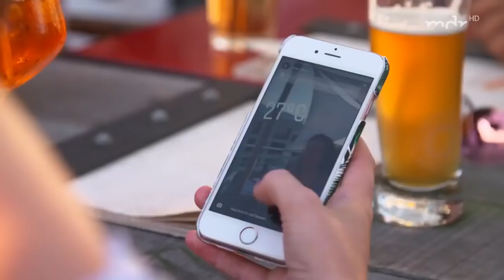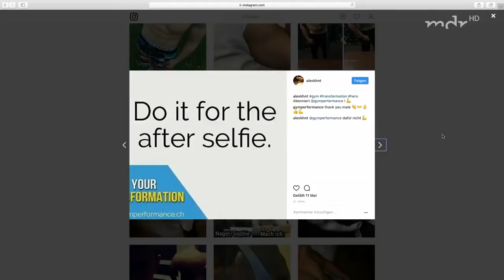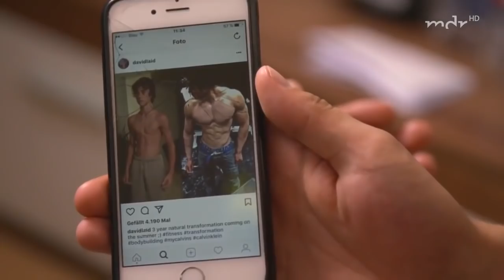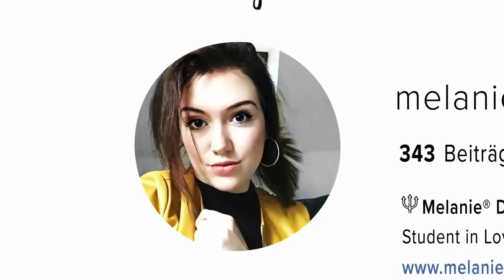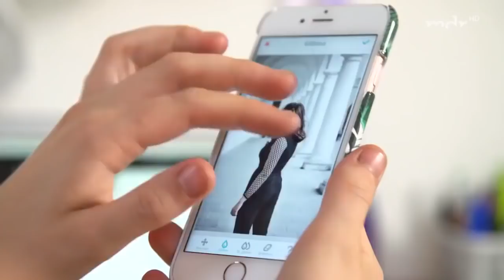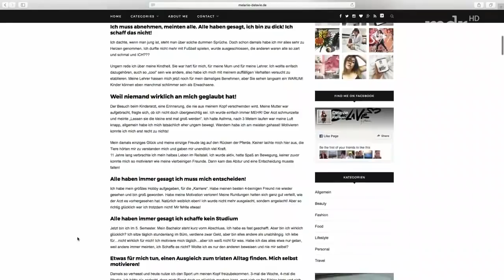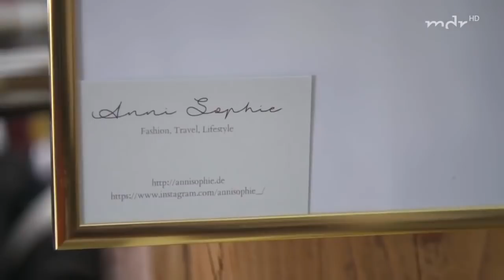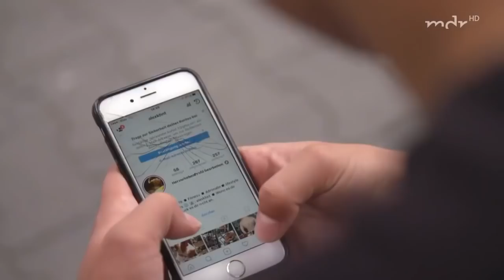Nicht ohne Smartphone! Ein Leben für Likes Doku 2017 in HD